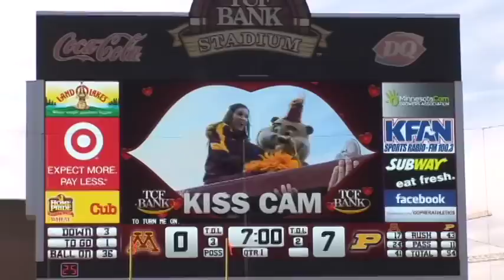Goldy Gopher's 2013 Mascot National Championship Entry Video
Goldy's 2013 Mascot Nationals entry tape due November 6, 2012.

Video placed 2nd and Goldy will be finishing the competition in Orlando January 2013